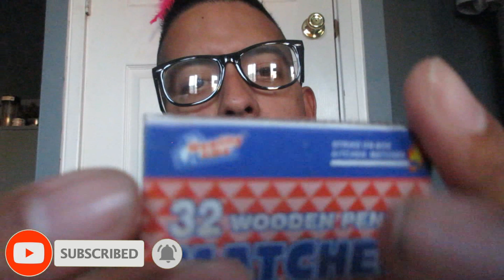ASMR En Español Sigue mi FÓSFORO, Gato Ronroneando y RAMBLING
asmr sigue mi fosforo contiene sonidos para dormir y relajar